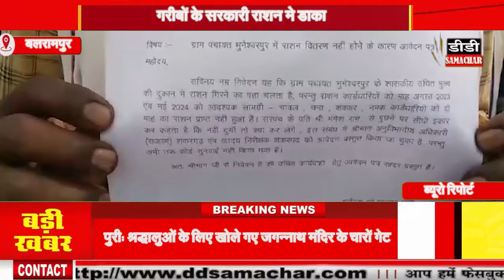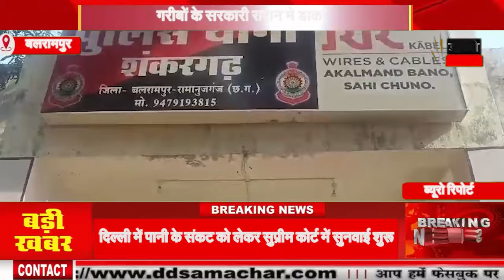गरीबों के सरकारी राशन मे डाका@DDसमाचार#Robbery in government ration for the poor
Today​TopTenChhattisgarh
DD​समाचार
cg​ most important current affairs

24*7 LIVE CURRENT NEWS & ONLY NEWS & ONLINE MEDIA FOR WEB, PRINT BASED TEXT NEWS & VEDIO LINK ONLY( DDS MEDIA NETWORK )

24*7 LIVE CURRENT NEWS & ONLY NEWS & ONLINE MEDIA FOR WEB, PRINT BASED TEXT NEWS & VEDIO LINK ONLY( DDS MEDIA NETWORK )